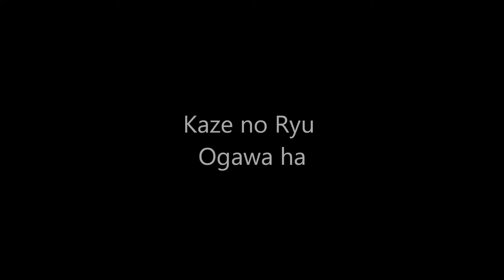Ogawa Ryu - 自然の伝統 Shizen no Dentou Shin'eitai - 親衛隊 - 2015